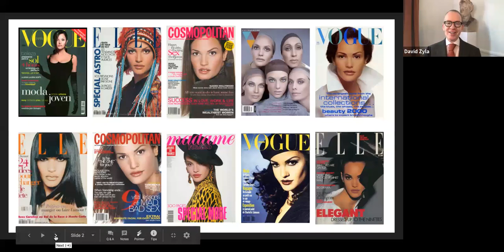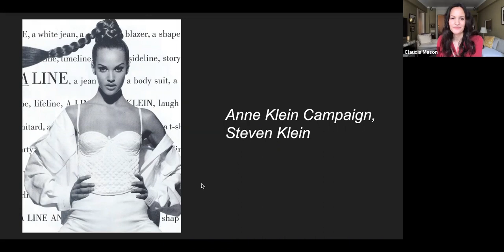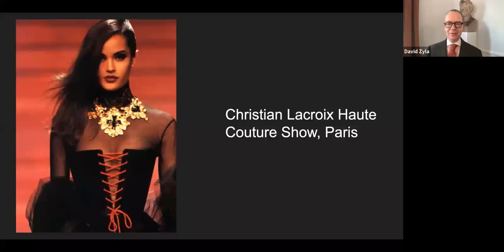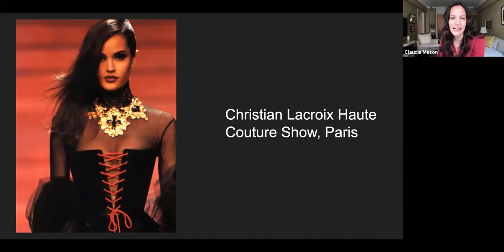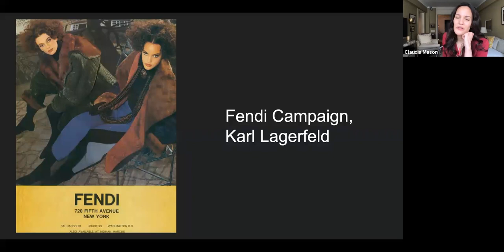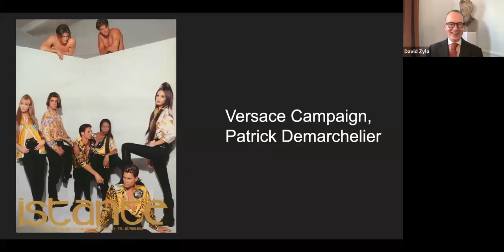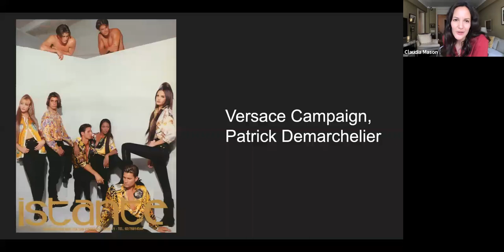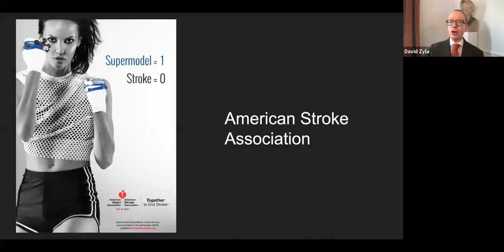The National Arts Club (NAC) interviews Claudia Mason via David Zyla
Listen in as Claudia Mason discusses her lengthy career, her professional career transitions, and what keeps her going today. David Zyla hosts this spotlight conversation for The National Arts Club, May 2020.